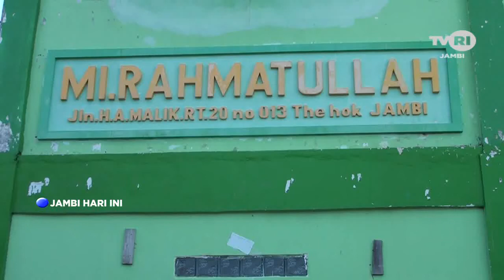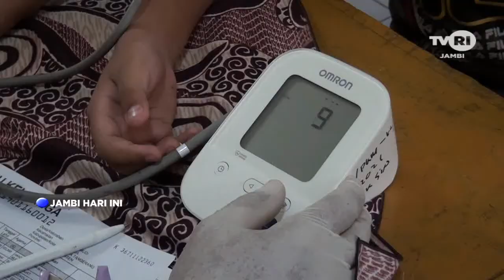TVRI JAMBI, VAKSINASI DI MADRASAH IBTIDAIYAH RAHMATULLAH KOTA JAMBI